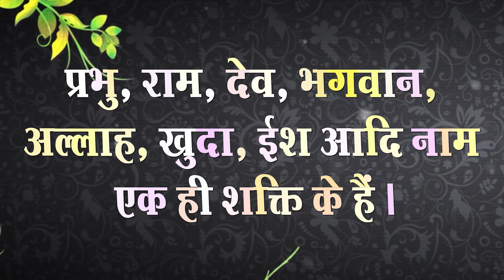Sant Rampal Ji's 2014 Satsangs | 11 to 13 July 2014 HD | Episode - 06 | SATLOK ASHRAM